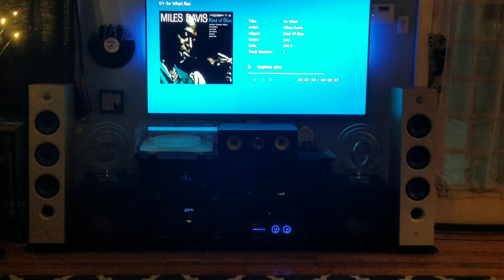Focal Chora 826/2.0 Demo, use headphones.